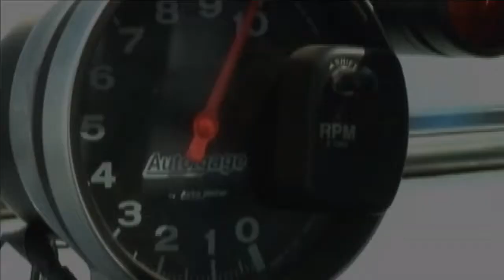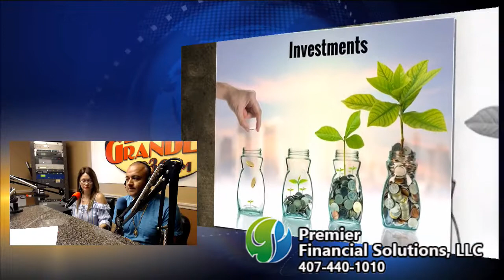Radio RPM Show for 6-10-17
RadioRPM Live show for 6-10-17. Call Us Live at with Magda Iturrino, Hector Arana Pedro Chololito, Jose Gomez Roman and the nice people of Premier Financial Solutions, LLC. Thanks for the support: Bomby, Orlando Rodriguez Street Legal Products Al's Pizzeria, Ber-Lynn Race Craft and Iturrino Photo Studio We can help you Grow Your Sales with Effective advertising. If you want maximum exposure for your business or product, we can tell your story.